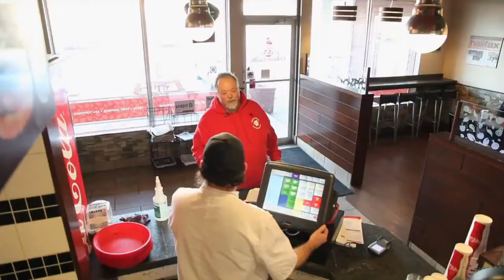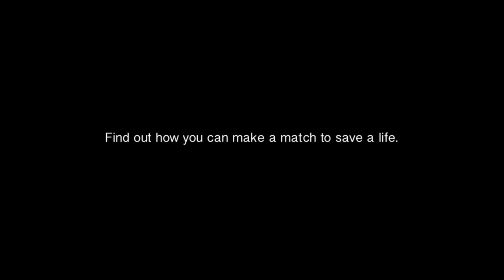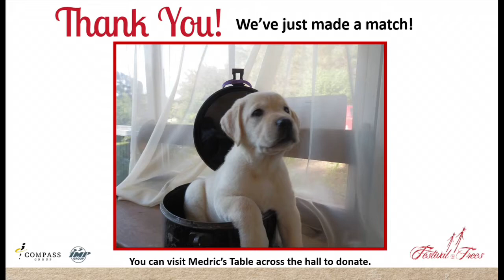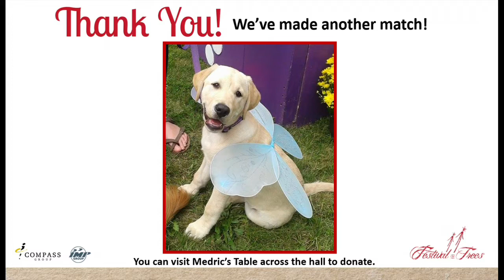This Christmas, Save a Life - Extended Version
PTSD Service Dog matching program, launched at the 2014 Compass Group Canada Festival of Trees IMP Group Gala Night.Through the power of Medric Cousineau & Thai's story, this moving video by Egg Studios, and words from Dr. Howard Conter, we were able to raise funds to match ***23 Service Dogs with First Responders in need***. ($3,500 per match). Wow. We are so incredibly moved by the generosity of those in attendance. These gifts will truly save lives. Thank you.

Support the Mental Health Foundation of Nova Scotia in changing the way people think about mental illness